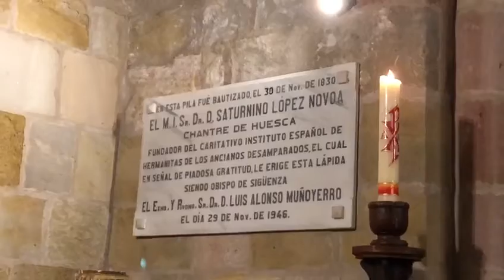Significado de la fiesta del bautismo de Jesús